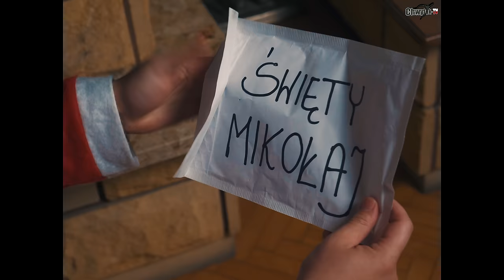CHWYTAK & ZUZA - "DAJ MI TEN KOC" (Bolter - Daj mi tę noc / PARODY)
/UCsevUTkahWoARHZ-GhZr8GA

Produkcja muzyki: CHWYTAK, KRZYSZTOF "LEON" LENARD
Słowa: ZUZA & CHWYTAK
Wokal: ZUZA & CHWYTAK
Chórki: CHWYTAK & ZUZA
Nagranie wokali: KRZYSZTOF "LEON" LENARD
Mix i mastering: KRZYSZTOF "LEON" LENARD
Scenariusz i reżyseria: ZUZA & CHWYTAK
Drugi reżyser: SZYMON CHAŁUPKA
Montaż: SZYMON CHAŁUPKA
Kamera: SZYMON CHAŁUPKA
Kolorowanie: SZYMON CHAŁUPKA
Światło: SZYMON CHAŁUPKA
Udźwiękowienie: SZYMON CHAŁUPKA
Wynajem piwnicy: ROMCIO

Wystąpili:

CHWYTAK
ZUZANNA ZUZIŃSKA
ROMCIO
PAULINA BROMNIK
SZYMON CHAŁUPKA

MECENASI PRODUKCJI:

ROBERT MARSZAŁEK
MICHAŁ TOSIK
PIOTR FILIPEK

Krzysztof Boniecki
Przemysław Kłosok
Sławomir K
Mateusz Sobczak
Patryk Kania
Dawid Sołowaniuk
Marcin Sękowski
Artur Momot
Misiek Costam
bula 178
Wojciech Gomoła
Fusoo
Piotr Sobecki
Robert Sielski
Mariusz Sitek
Krzysiek Grześka
Bartosz Gamalczyk
Filip Frątczak
Aleksander Gil
Radosław Dębiec

CHWYTAK TV 2022